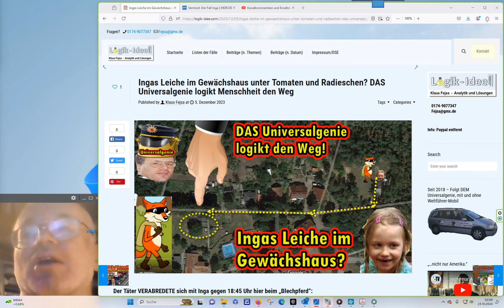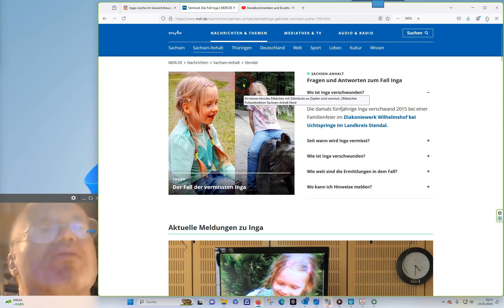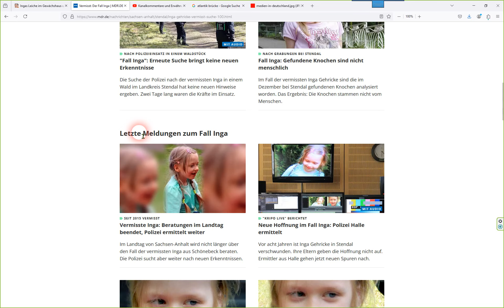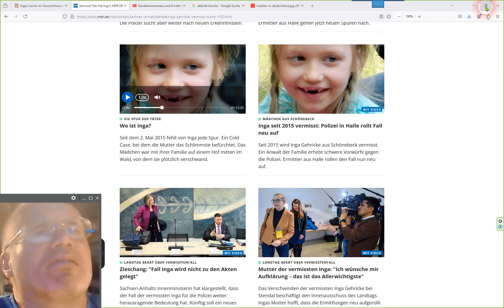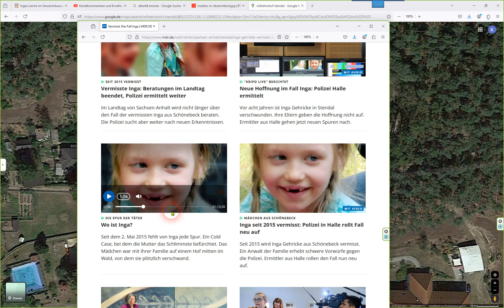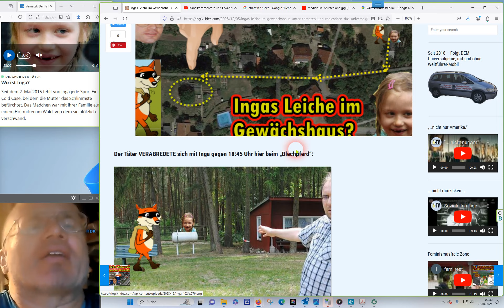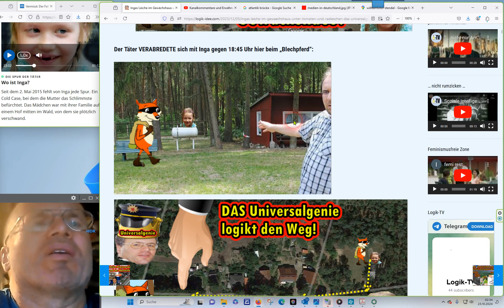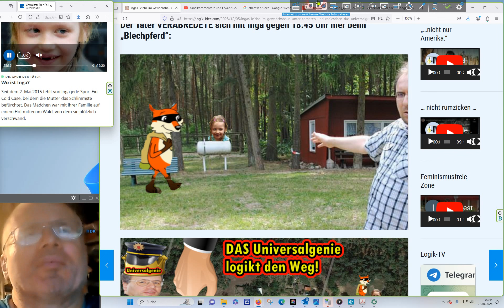Inga und der Treffpunkt, Idioten gegen DAS Universalgenie